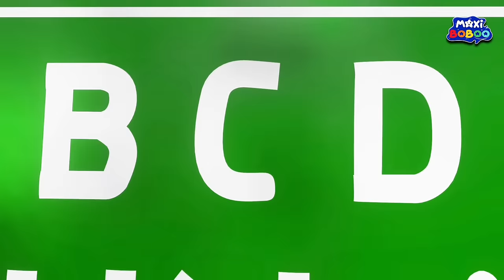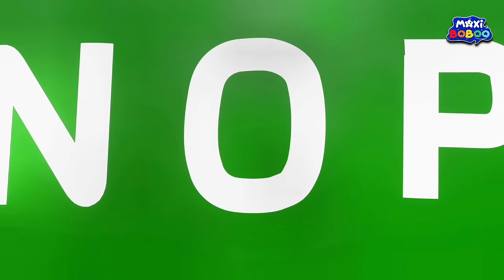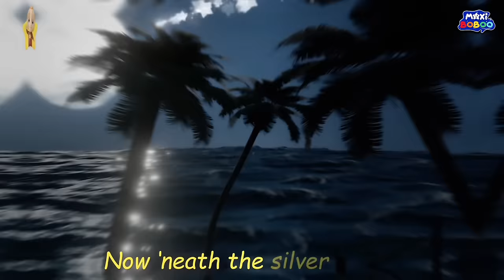Ride & Rhyme: Wheels on the Bus Plus Classic Kids’ Tunes | MaxiBoBoo Collection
Welcome to MaxiBoBoo Nursery Rhymes!

🎶 Enjoy a fun and lively mix of the classic nursery rhyme “Wheels on the Bus” along with other popular songs like “Ten in the Bed,” “Baby Shark,” “Eating Sugar No Daddy,” “Jingle Bells,” “Wee Wish,” “Can You See It’s Just Me Happy Halloween,” “ABC,” “Old McDonald,” and “Santa Lucia.” Sing along and have a great time with your kids! 🎵

Let’s make learning an unforgettable journey for your little ones!